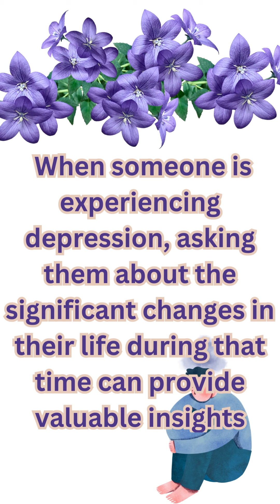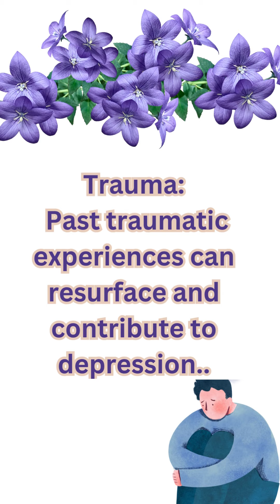"Depression: Beyond Chemical Imbalance – A Lifestyle Perspective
chemicals (medications) can be part of the treatment for depression, addressing the underlying lifestyle factors and stressors is crucial for long-term recovery. A holistic approach that combines therapy, support, and healthy lifestyle choices often yields the most effective results.